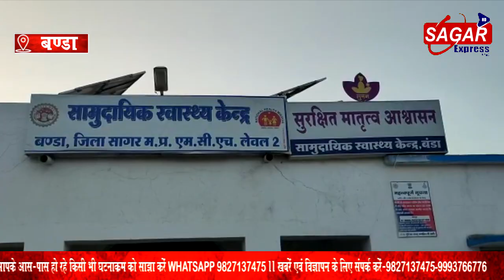सागर में भीषण सड़क हादसा दो की मौके पर मौत -तीसरा गंभीर घायल